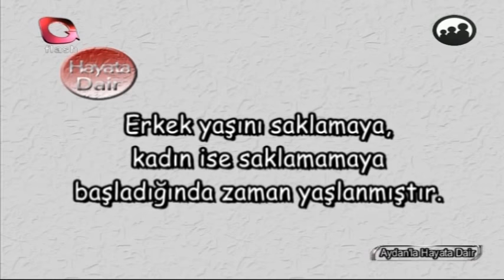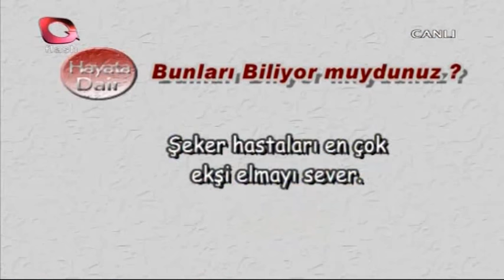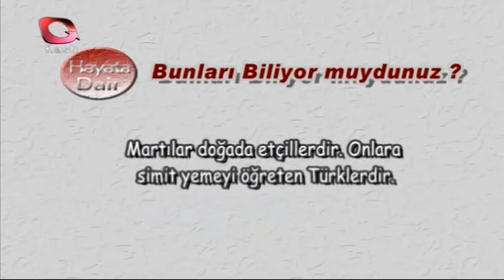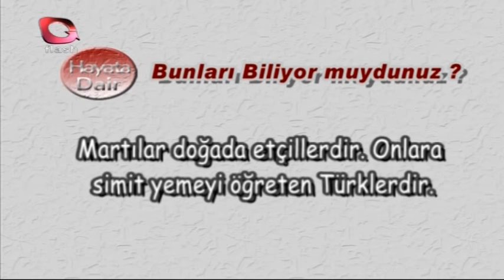Aydan'la Hayata Dair | 22 02 2018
Aydan'la Hayata Dair dopdolu içeriğiyle sizlerle..
Konuklar:
-Uzman Estetisyen ve Eğitmen Işık Mucukoğlu
-Ürolog Opr Dr Tuncay Şafak
-Sanatçı Altar